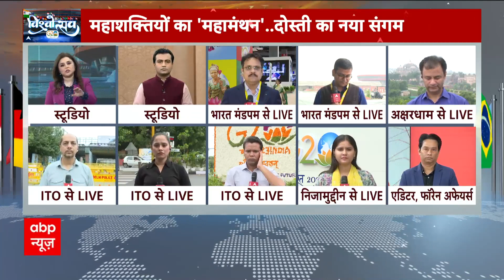G-20 Summit 2023: दिल्ली जाने वालों से पुलिस क्या मांग रही है? | ABP News